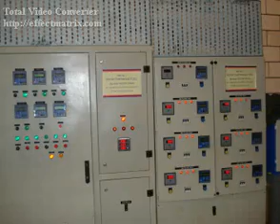Automatic Barrel Plating Plant Manufacturer | INDIA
Leading Manufacturer of Electroplating Plants & Equipments ( Barrel | Vat | Rack types) for Zinc, Copper, Nickel, Electroless Nickel, Chrome, Tin, Tin - Lead Alloy, Tin Cobalt, Cadmium, Gold, Silver, etc. Komal Chemiequip Pvt. Ltd., Mumbai, India  is the global supplier of all types of PLC & SCADA based Automation solutions with Transporters, right from Fully Automatic Metal Finishing Plants to Semi Automatic and Manual.

We also manufacture diverse range of completely automatic Surface Finishing Plants & Equipments  at our fully integrated factory, backed by a strong design and R&D Team, for processes like Acid Pickling & Brightening | Blackodising | Bonderising | Colouring | Chromating | CED Coating | Electrophoretic | Electropolishing | Phosphating | Powder Coating | Surface Conditioning | etc.
With a glorious heritage of 38 years, Komal Chemiequip Pvt Ltd is the most trusted Plating | Metal Finishing Brand in India. Komal Chemiequip is  delivering innovative and affordable solutions under the visionary leadership of Mr.L .T.Salian, supported by a  team of dedicated technocrats and industry professionals.